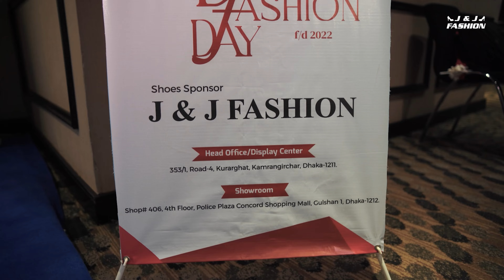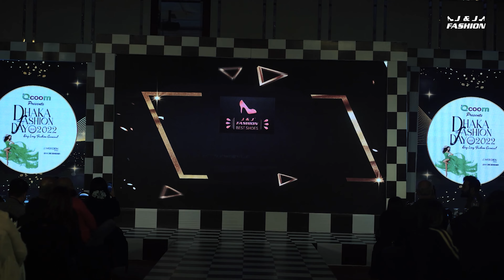জে এন্ড জের ফ্যাশন শো- তে এক ঝাঁক তারকাদের মিলনমেলা - Dhaka Fashion Day 2022 - Le Méridien Dhaka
পিএইচ এন্টারটেনমেন্ট ও এটিএন এমসিএল এর যৌথ উদ্যোগে গত ২৩ ডিসেম্বর, ২০২২ ইং তারিখ রোজ শুক্রবার ঢাকাস্থ লা’ মেরিডিয়ান হোটেলে কিউকম প্রেজেন্টস “ঢাকা ফ্যাশন ডে ২০২২” শো অনুষ্ঠিত হয়।

বাংলাদেশের ফ্যাশন জগতে উঠতি উদ্যোক্তা, ব্রান্ড ও গ্রাহকদের সাথে সম্পর্ক স্থাপনের নতুন প্রয়াশ হিসেবে এই “ফ্যাশন ডে” এর আয়োজন করা হয়েছে। উক্ত অনুষ্ঠানে বাংলাদেশের সনামধন্য ফ্যাশন ডিজাইনার ও ফ্যাশন হাউজের সুজ এবং ড্রেস কালেকশন মনমুগ্ধকর ফ্যাশন শো’র মাধ্যমে দর্শকদের অবহিত করা হয়েছে।

ফ্যাশন শোতে বাংলাদেশ ও ভারতের সনামধন্য মডেলগন অংশগ্রহন করেছেন। উক্ত অনুষ্ঠানে আমন্ত্রনের মাধ্যমে বাংলাদেশের ফ্যাশন পিপাসু দর্শকগন উপস্থিত ছিলেন। এছাড়াও অনুষ্ঠানে বিভিন্ন প্রতিষ্ঠানের উচ্চ পদস্থ কর্মকর্তা, সরকারী চাকুরীজিবী, রাষ্ট্রদুত, রাজনিতিবীদ ও গুনিজনদের উপস্থিতি ছিল।

উক্ত অনুষ্ঠানে সনামধন্য মডেল, সেলিব্রিটি সহ বাংলাদেশ চলচ্চিত্র সাংবাদিক সমিতি বাচসাস এর সভাপতি, পিএইচ এন্টারটেননমেন্ট, টাইটেল স্পন্সর কিউকম ও এটিএন এর কর্মকর্তাগন উপস্থিত ছিলেন।